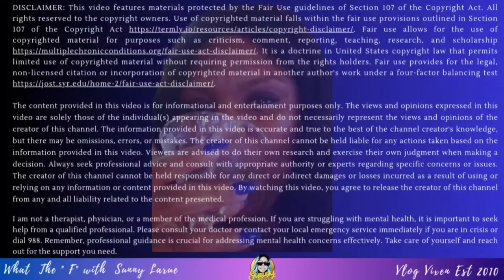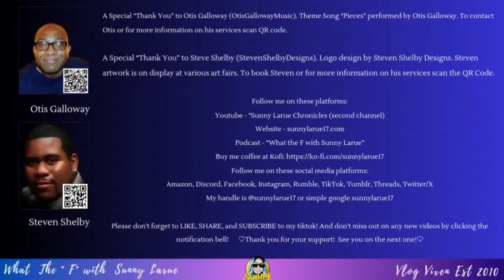Riley & Priscilla's $1M Deal: Elvis Estate Feud Ends!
BREAKING: The long-standing feud over the Elvis estate comes to a surprising close as Riley & Priscilla seal a $1M deal! Dive into the exclusive details of how this family saga finally finds peace near the King of Rock 'n' Roll himself. 🎸

In today’s must-watch episode, we’re exploring the riveting conclusion of the legal battle that has captivated Elvis fans and onlookers worldwide. From courtroom drama to a heartwarming resolution, discover how Riley and Priscilla Presley's settlement not only honors Elvis's legacy but also secures a future for his descendants. This story, filled with twists, turns, and a hefty $1M deal, is one you cannot miss.

Your support helps us bring you more content you love!

Special thanks to all contributors and sources that made this video possible. Music and graphics provided by talented creators:

Otis Galloway.  Theme Song “Pieces” performed by Otis Galloway.  To contact Otis or for more information on his services click on the link. OtisGallowayMusic

Steve Shelby.  Logo design by Steven Shelby Designs.  Steven artwork is on display at various art fairs. To book Steven or for more information on his services click on the link. StevenShelbyDesigns

Let's keep the conversation going in the comments below. What are your thoughts on this monumental settlement? Do you think peace will last in the Presley family?

Thank you for your continued support and for being part of our growing community. 💖

CHAPTERS:
0:00 - Intro
1:34 - Riley Keough vs. Priscilla Presley: Estate Settlement
14:43 - Elvis Presley Estate Insights
14:58 - Outro